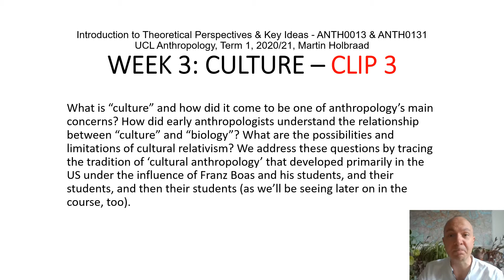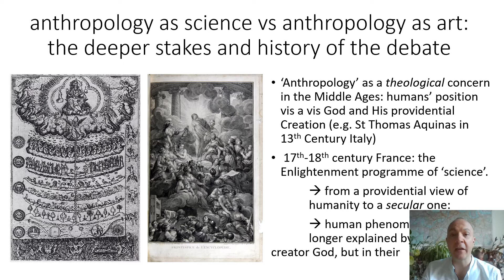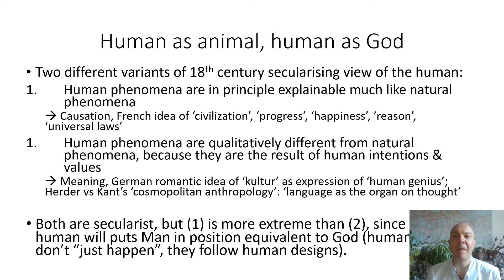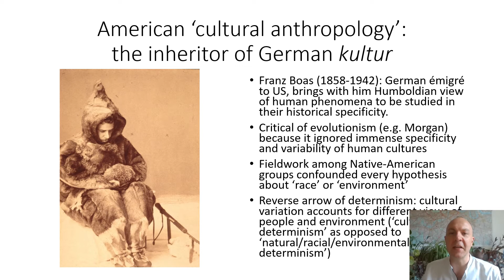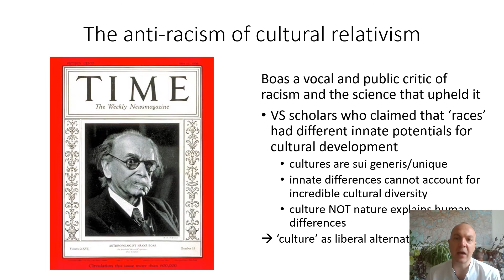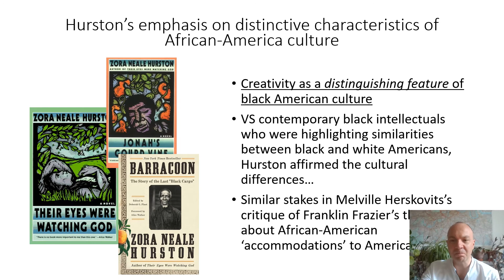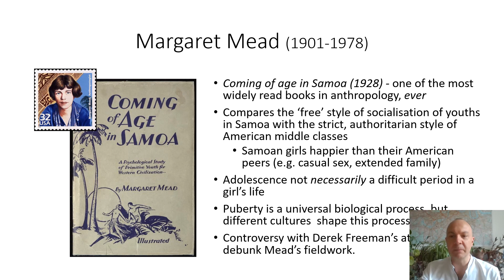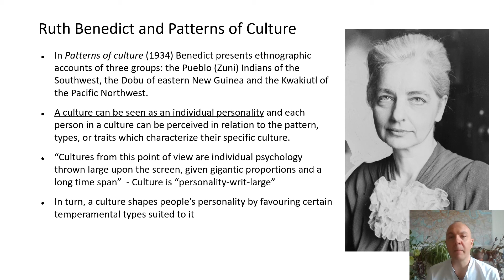W3C3 - Culture - cultural anthropology in the US - Boas and students (UCL Anthropology, Holbraad)